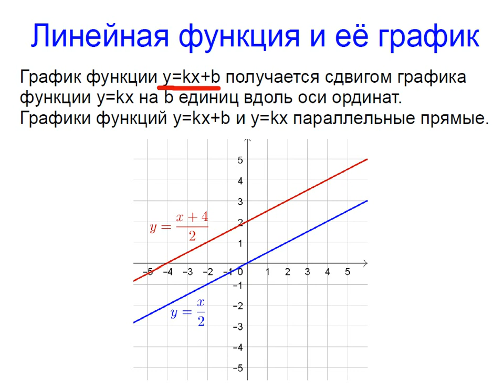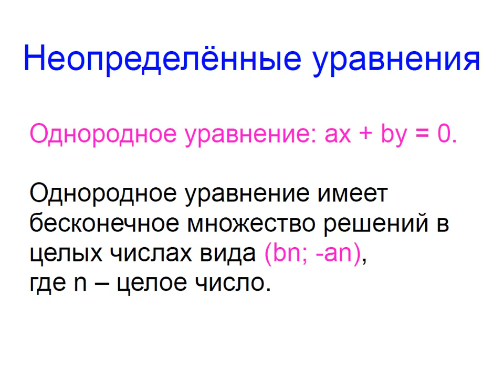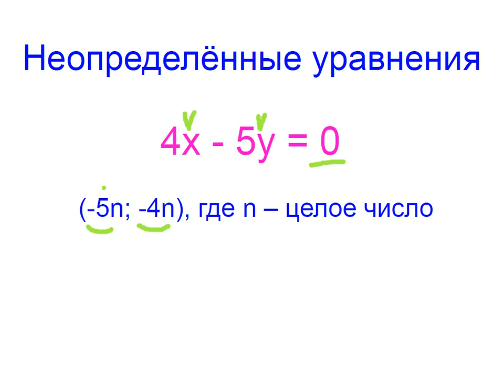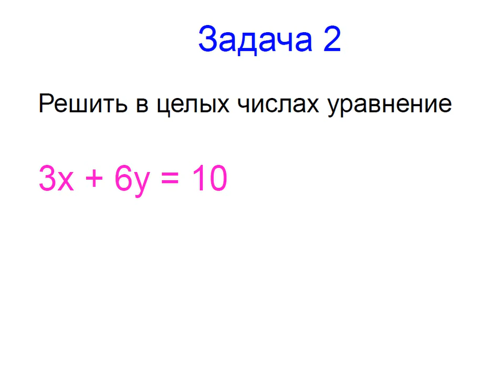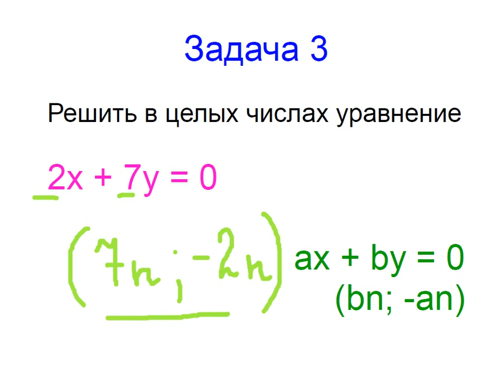Меташкола. Математика 7 класс 29 серия. Функция y=kx+b, линейная функция и их графики; задачи.